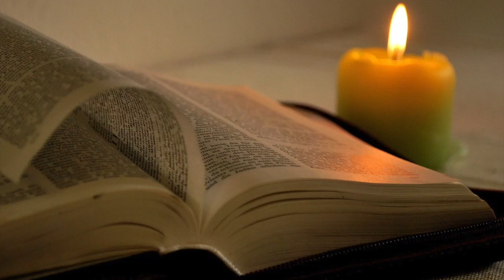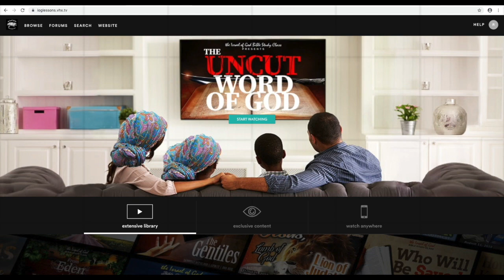IOG Dallas - "In The Spirit of Meekness"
This is a snippet of a lesson entitled IOG Dallas - "In The Spirit of Meekness" taught by Bro. Troy on 7/31/21.  Also watch us on WJYS at 7PM every Tuesday in Chicago.